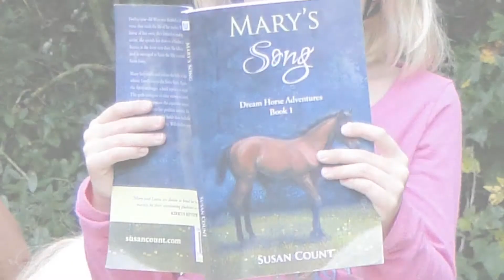Mary’s Song by Susan Count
Mary's Song by Susan Count is available for download

Feathered Quill - 2017 GOLD Award - Children's Fiction - Animals
Reader review: A compelling, well-developed plot that will charm and engage young readers. Inspiring tale of overcoming life's challenges with courage and determination.

Twelve-year-old Mary was disabled at the age of four by the same virus that took the life of her mother. While she longs to have a horse of her own, she's limited to reading horse books. A talented artist, she spends her days on a blanket in the grass sketching the horses at the farm next door. She falls in love with one of the foals and is outraged to learn the filly is considered worthless as it was born lame.

Mary befriends and enlists the help of twelve-year-old Laura, whose family owns the horse farm. Against the better judgment of the farm manager, a brief reprieve is negotiated for the foal's life. The girls conspire to raise money to save her, but time is running out. Sadly, it appears the expensive surgery the foal needs has little chance to correct her problem anyway. Mary isn't about to give up. She sacrifices what she holds dear, including the trust of her papa, to gain her heart's desire. Will she lose everything in her struggle to save the foal?